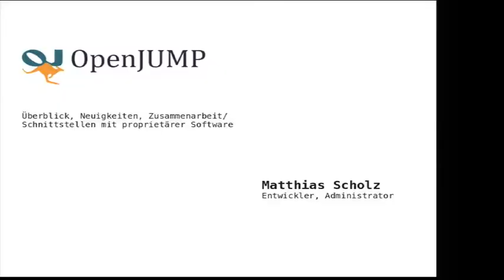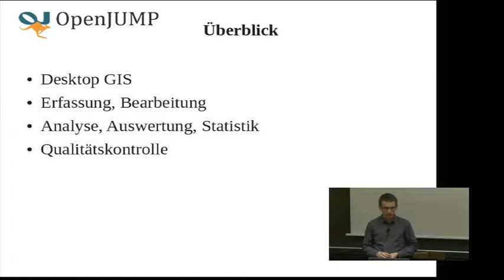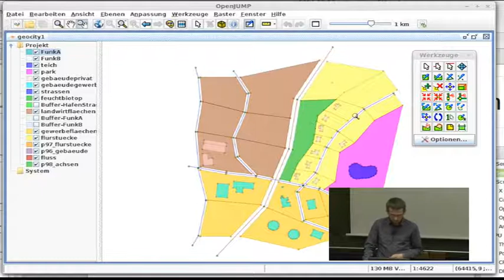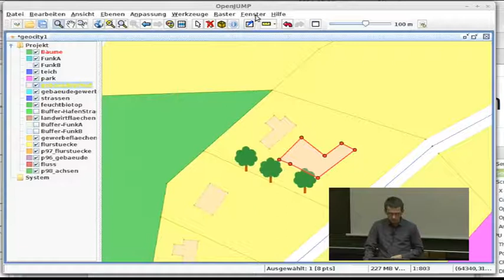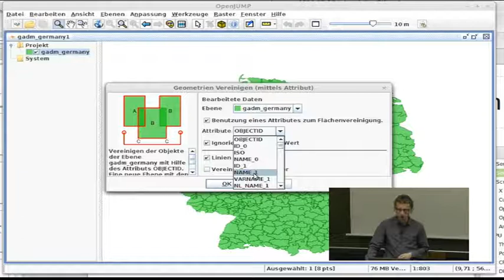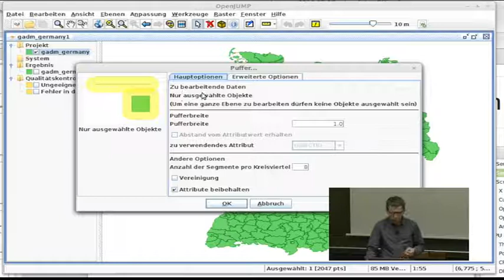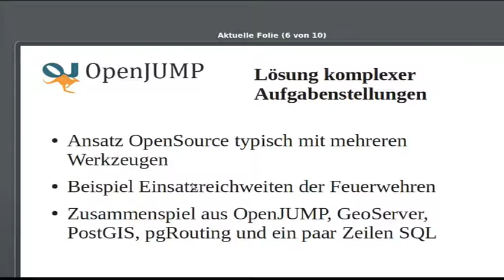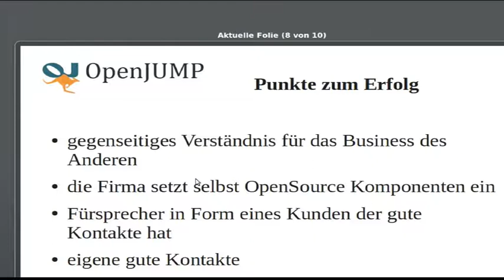2014 - OpenJUMP - Überblick, Neuigkeiten, Zusammenarbeit/Schnittstellen mit proprietärer Software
OpenJUMP, ein Überblick der Funktionsbereiche, Demos auf unterschiedlicher Hardware und Aktuelles aus der Entwicklung. Wie kann man als Open Source Projekt Schnittstellen zu proprietärer Software implementieren? Lösung anspruchsvoller Praxisprobleme mit OpenJUMP und weiteren Open Source Werkzeugen.

OpenJUMP ist ein leichtgewichtiges und leicht zu erlernendes Open Source Desktop GIS. Durch seine Plattformunabhängkeit läuft es auf recht unterschiedlich ausgestatteter Hardware.  Der Vortrag wird einen kurzen Überblick über die Funktionsbereiche (Erfassung/Bearbeitung, Analyse/Auswertung, Qualitätskontrolle) geben. Über Neuigkeiten und Aktuelles aus der Entwicklung wird ebenfalls berichtet.

Der zweite Teil berichtet vom Einsatz im öffentlichen Sektor. Speziell geht es darum, wie es möglich ist Open Source Software an proprietäre Systeme anzukoppeln. In der Praxis nützt das schönste GI System nichts, wenn es nicht mit der Sachdatenanwendung interagieren kann. Leider kann man als Open Source Entwickler kein NDA (Non Disclosure Agreement) unterschreiben, um an die Schnittstellenbeschreibungen zu kommen. Das es dennoch möglich ist, zeigt ein OpenJUMP Plugin. Es dient zum bidirektionalen Datenaustausch bzw. der Kopplung mit einer, im kommunalen Bereich, weit verbreiteten Software.

Die Lösung komplexer Aufgabenstellungen gelingt mit der geschickten Kombination aus mehreren Open Source GIS Tools. Die Berechnung der Einsatzreichweiten der freiwilligen Feuerwehren im Rahmen der Risiko- und Gefährdungsanalyse einer Kommune ist so ein Beispiel. Für die Erfassung und Bearbeitung diente OpenJUMP. Luftbilder, topographische Karten wurden durch den "GeoServer" als WMS bereit gestellt. Die Datenaufbereitung und das Routing erledigte dann die "PostGIS" Datenbank. Gegenüber einer einfachen statischen Bufferbildung förderte das erstaunliche Ergebnisse zu Tage.